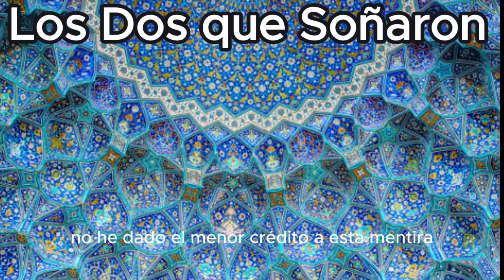🌑 LOS DOS QUE SOÑARON - Jorge Luis Borges | Audiolibro Fantasía 2024 【Producción Original】👥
Sumérgete en este cautivador relato de Jorge Luis Borges, una producción exclusiva que te llevará a través de una fascinante exploración de los sueños y la realidad. Acompáñanos en este viaje onírico donde lo ordinario se convierte en extraordinario. 🌌 Explora:
- La naturaleza de los sueños y la percepción de la realidad
- Los misterios que se esconden detrás de la vigilia y el sueño
- La delgada línea que separa lo que creemos que es verdad
✨ Características de nuestra producción original:
- Música atmosférica que transporta al oyente a un mundo mágico
- Narración profesional en español que cautiva y emociona
- Audio de alta calidad para una experiencia auditiva superior
📚 Producción 100% original y exclusiva para nuestro canal
⭐ ¡Sumérgete en los misterios del sueño y la realidad! 🌟 ¿Lograrás distinguir entre lo que es soñado y lo que es verdad?